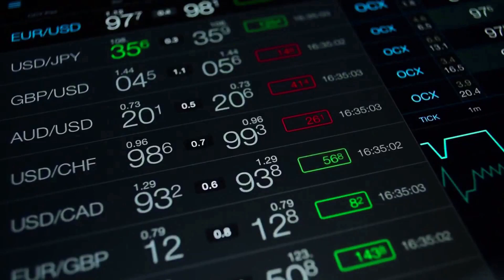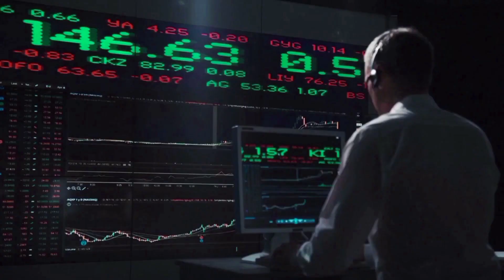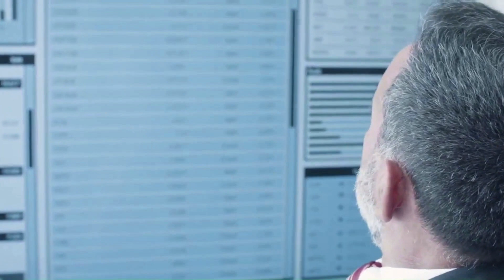VECHAIN BULLRUN AGAIN!?🔥 | VET PRICE PREDICTION & NEWS 2023!